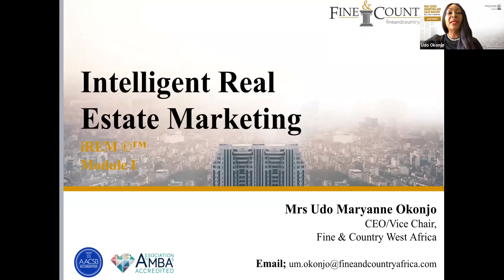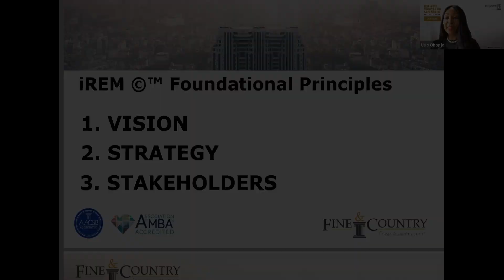Fine & Country Real Estate Marketing and Sales Mastery 2023 (Episode 4)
This video will throw some light on Intelligent Real Estate Marketing and how to succeed with it. Watch Top Real Estate Investor Udo Okonjo share educative tips on Luxury Real Estate works. Do you want to know how to succeed in marketing real estate as something invaluable? This video will teach you how to master sales and marketing in real estate, how to sell like a real estate champion and what to expect in 2023.